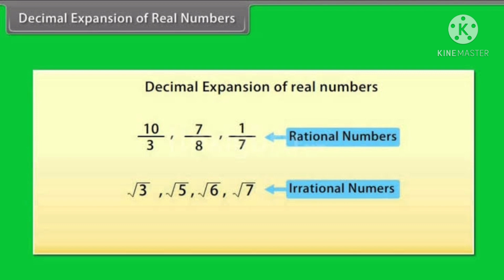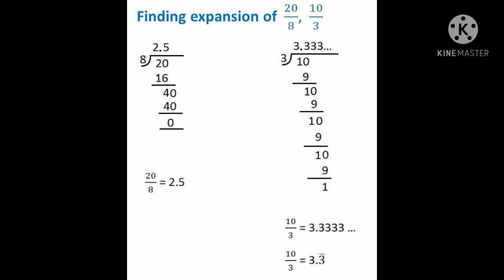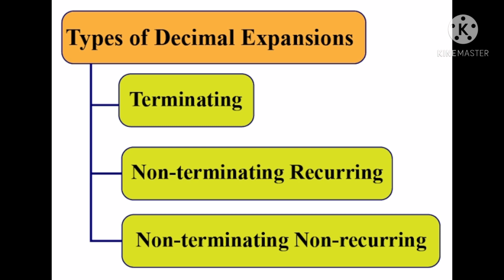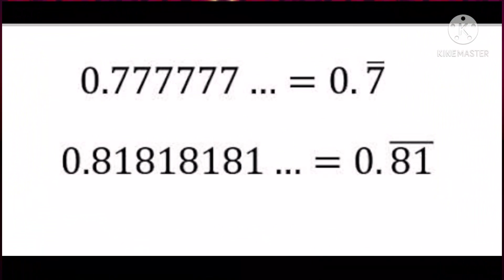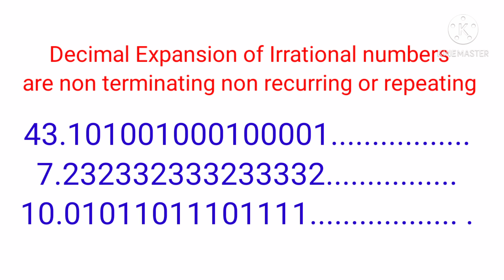Number system (Decimal Expansion of Real Numbers) Types of Decimal Expansion part 4 Class IX MATHS